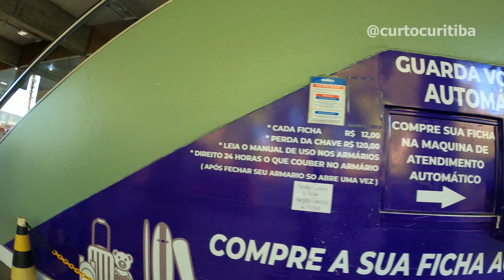CAMINHANDO NA RODOFERROVIÁRIA DE CURITIBA - TOUR VIRTUAL - 4K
Caminhando na Rodoviária (Rodoferroviária) de Curitiba - Tour Virtual - 4k